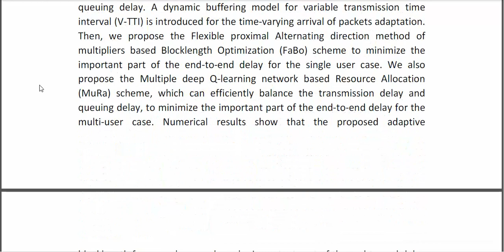Adaptive Finite Blocklength for Ultra Low Latency in Wireless Communications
* Complete Source Code
* Complete Documentation
* Complete Presentation Slides
* Flow Diagram
* Database File
* Screenshots
* Execution Procedure
* Readme File
* Video Tutorials
* Supporting Softwares
Support Specialization
* 24/7 Support
* Ticketing System
* Voice Conference
* Video On Demand
* Remote Connectivity
* Document Customization